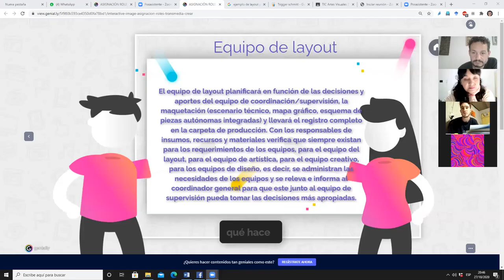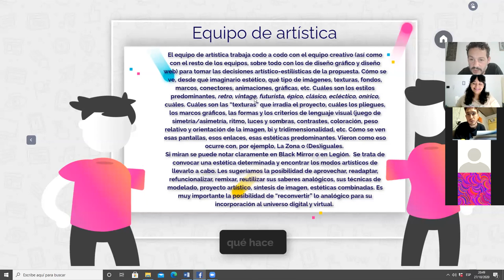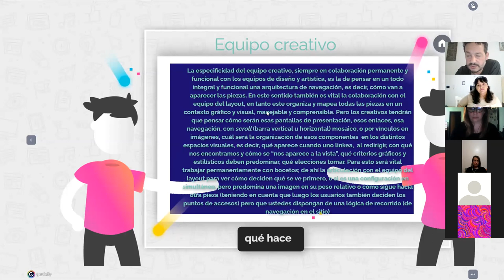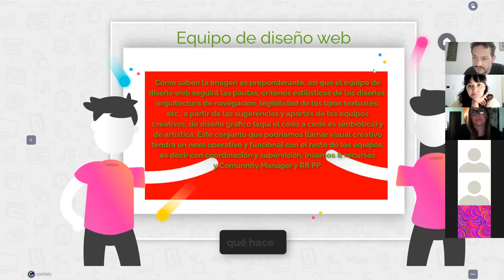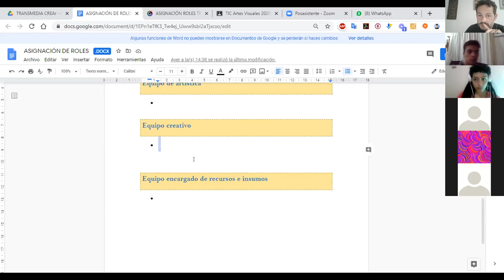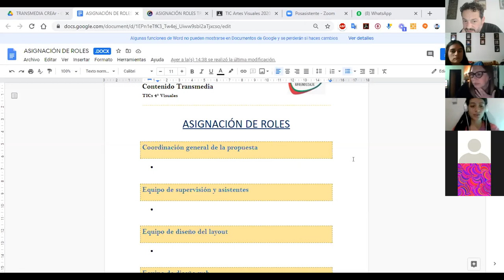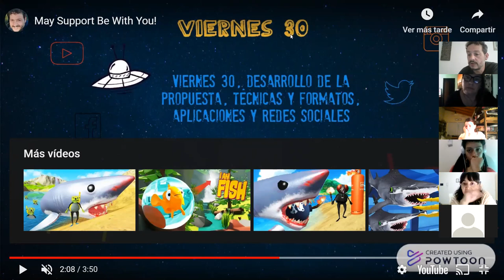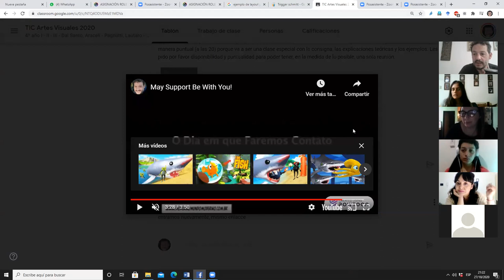Roles y equipos 2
Descripción de roles, funciones, tareas por equipo